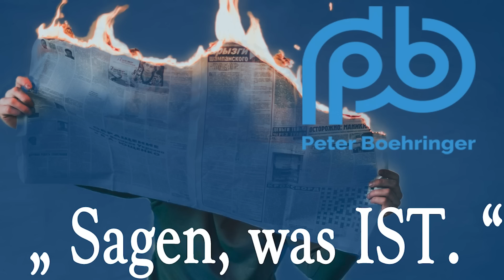Erst Deindustrialisierung, dann Dekultivierung Deutschlands – Boehringer Klartext (187)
Grüne Moorleichen

- Grüne Ideologie kaschiert mit begrüßenswertem Moorschutz
- Dekultivierung durch künstliche Versumpfung weiter Landstriche
- Nicht Umweltschutz sondern CO2-Wahn ist grüne Motivation
- Abwegiges CO2-Einsparverhältnis: Deutsche Moore vs. China
- Grüne Politik gefährdet Nahrungsmittelversorgung